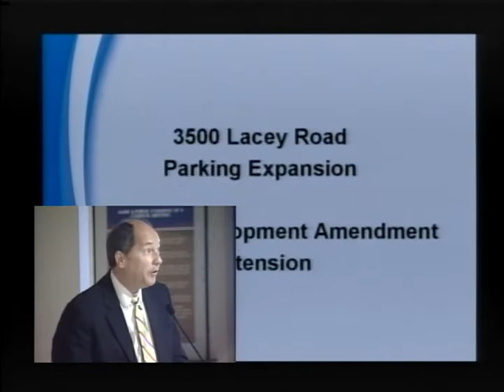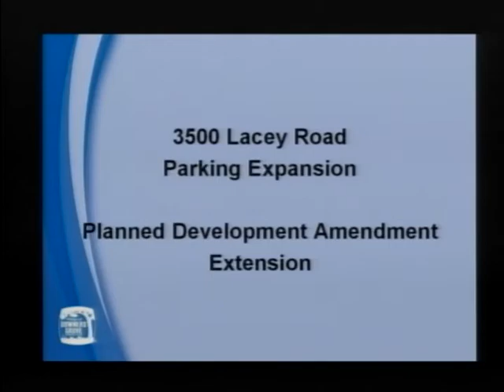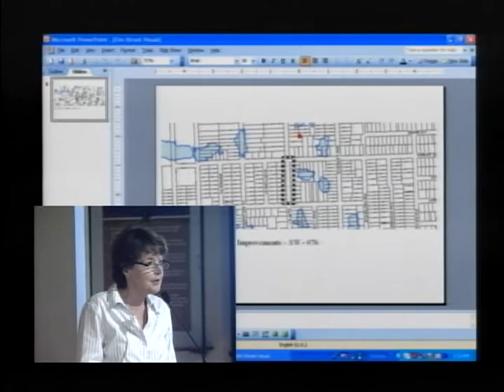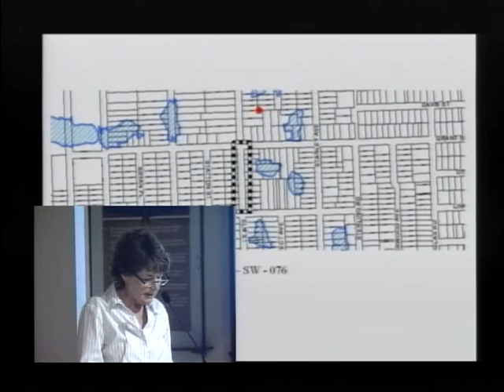Council Meeting: 08-07-2012